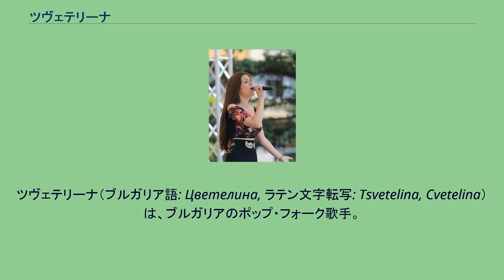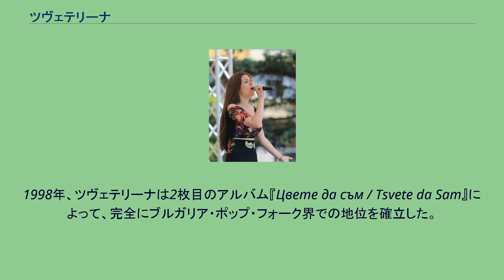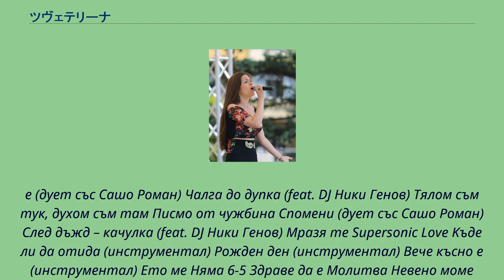ツヴェテリーナ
ポップ・フォーク歌手
ツヴェテリーナ（ブルガリア語: Цветелина, ラテン文字転写: Tsvetelina, Cvetelina）は、ブルガリアのポップ・フォーク歌手。
ブルガリア南西部の町ペトリチで生まれ、ヴァルナで育った。
ポップ・フォーク歌手のエクストラ・ニーナの妹であり、エクストラ・ニーナとはたびたび共演している。
ツヴェテリーナが初めて音楽に関わったのは、子どもの合唱コーラス「キクタ・ツヴェテ」（Kitka cvete）でのことであった。
これによって、ツヴェテリーナは初めてテレビに映った。
これがきっかけとなって、ツヴェテリーナは音楽業界でのキャリアに興味を持つようになる。
1996年、彼女は大手のレコード会社であるパイネルと契約を結んだ。
プロデューサーにレンコ・ドラガノフ（Ленко Драганов / Lenko Draganov）やラドスラフ・ペトロフ（Радослав Петров / Radoslav Petrov）を起用した。
彼らはブルガリア・ポップ・フォークの有名なプロデューサーたちであり、ツヴェテリーナは完全にブルガリアの音楽業界の一角へと加わっていくことになる。
この年、ツヴェテリーナはヒット曲となった「сто мерцедеса / Sto mertsedesa」「Смених любовта / Smenih ljubovta」の2曲を製作し、後に彼女のファースト・アルバムに収録された。
1998年、ツヴェテリーナは2枚目のアルバム『Цвете да съм / Tsvete da Sam』によって、完全にブルガリア・ポップ・フォーク界での地位を確立した。
それ以降、ツヴェテリーナは1999年の『Здраве да е / Zdrave da e』、2000年の『Няма да е все така / Nyama da e vse taka』の両アルバムをヒットさせ、特に2000年の『Няма да е все така / Nyama da e vse taka』は彼女のキャリアの中で最大のヒットとなった。
Nov Folk誌にて最優秀演出歌手に選ばれた。
2001年8月、ツヴェテリーナはピリン・フォーク（Pirin folk）フェスティバルに参加した。
このとき彼女は、パイネルを去って独自のレーベルを興す決意を表明した。
Малката нежна жена (трио "Андромеда" - "Начертана съдба" 1996) Няма я радостта (трио "Андромеда" - "Начертана съдба" 1996) Начертана съдба (трио "Андромеда" - "Начертана съдба" 1996) Варна - град мечта (трио "Андромеда" - "Начертана съдба" 1996) Телефони (“No Comment 1” 1997) жимент: Ленко Драганов ка: Глория т: Мариета Ангелова яма 6-5 (Sherry Foss U Lya Lya Remix) (“DJ Folk Collection 4” 1999) Не проклинай майко Сбогом любими мой Тъжен е живота мой Братко мой Разплакана жена Сто Мерцедеса Секретарка Сестрице моя (дует с エクストラ・ニーナ) С мен бъди Смених любовта за песента Любовта е клетка Любовна приказка Сбогуване Цвете да съм Ветрове в главата Орфеева жрица Самодивски огън Огнена жена Болка Забрави го (дует с エクストラ・ニーナ)
Мари Стано Ромео и Жулиета (дует с Коста Марков) Няма 6-5 Както цветето без дъжд Спомен Любов без думи Безумно влюбена Молитва Ето ме Невено моме...